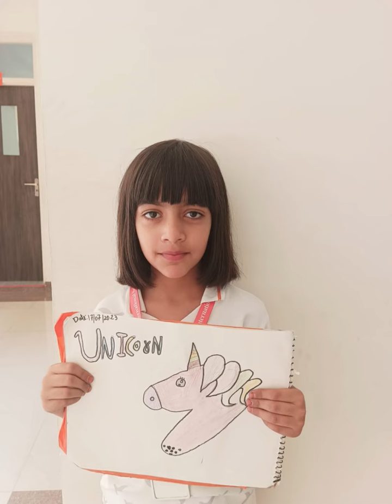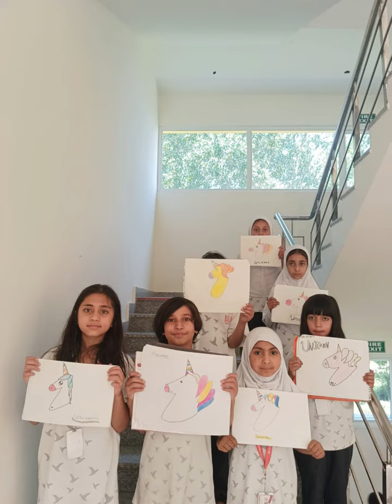CLASS: 3RDACTIVITY: DRAWING UNICORN"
CLASS: 3RD
ACTIVITY: DRAWING UNICORN
"Behold the artistic prowess of these young minds as they bring to life a majestic creature on paper. Witness the magic of imagination and creativity at our school's art class. 🎨🦄 SchoolArtClass YoungArtists UnicornDrawing BOMISS HMT SRINAGAR "